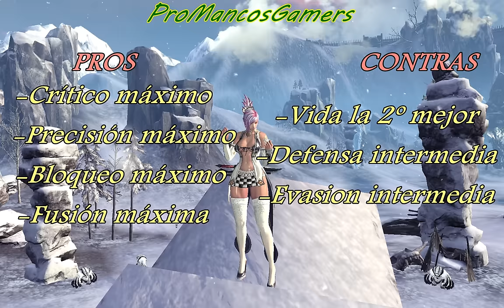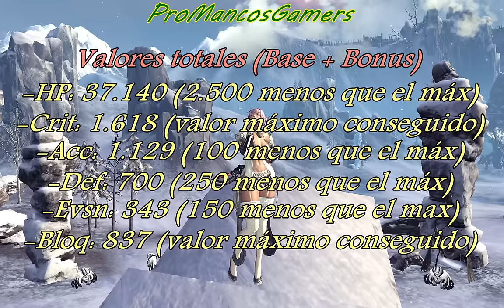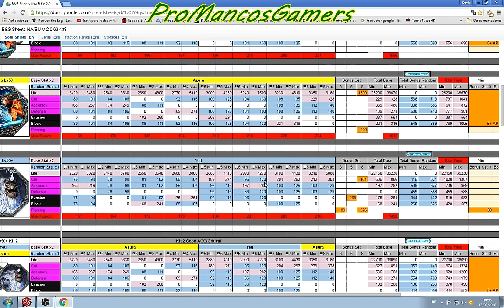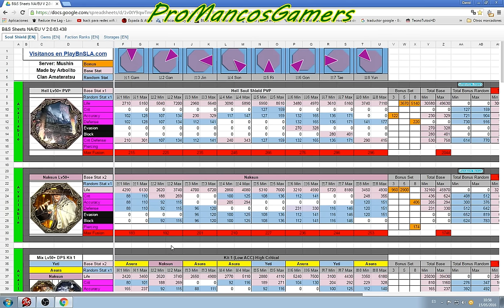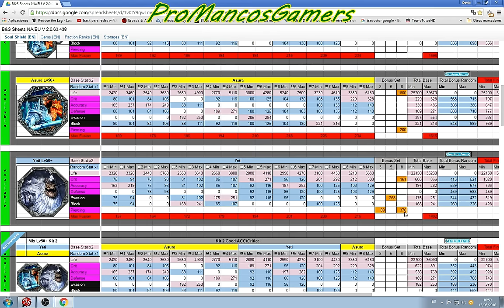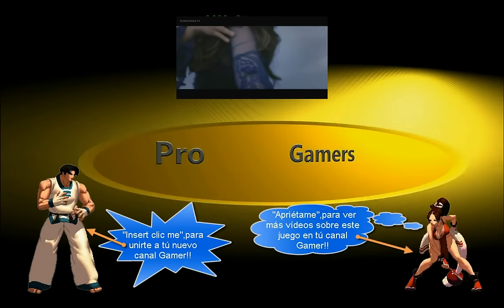BLADE AND SOUL : COMBINACIÓN DE SOUL SHIELD LVL 50 "TERSS"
¡En este vídeo tienes toda la información necesaria sobre la mejor combinación de SOUL SHIELD LVL 50 llamada TERSS! :G